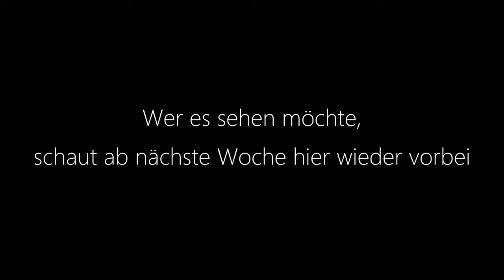Schweizurlaub | Juli 2021 | Nur eine Vorschau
Nur ein kleiner Vorgeschmack!
Videos sind noch in der Bearbeitung!
Viel Spaß!

Gefahren im Juli 2021

Kamera:
GoPro8 Hero Black in der Hand
Sony ZV-1